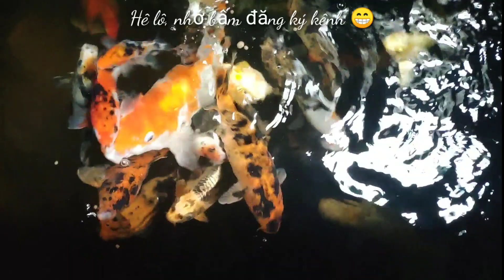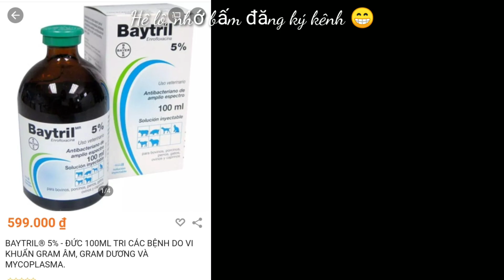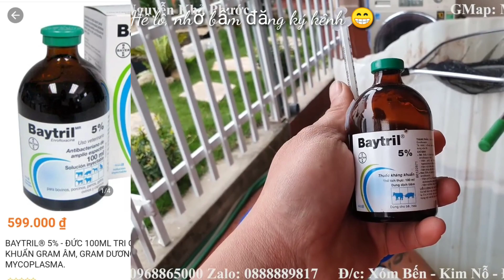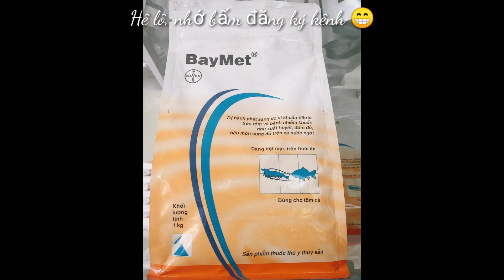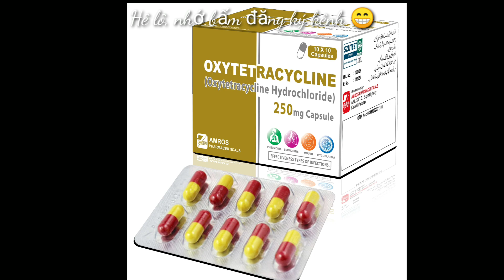Đánh giá các bài thuốc cá koi, chi tiết việc sử dụng kháng sinh trị nhiễm khuẩn, thối vây, lở loét..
Các bạn thấy anh em khác cá ốm hãy chia sẻ video này nhé.
Giao lưu với các bạn chơi koi qua fb dưới link, nếu các bạn cần giúp gì có thể inbox trong fb: